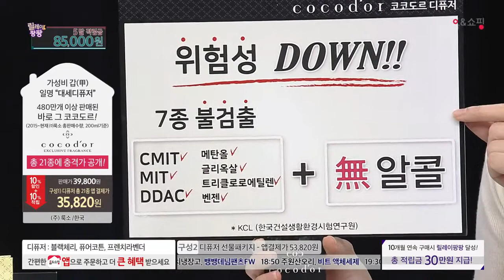[홈앤쇼핑] 코코도르디퓨저